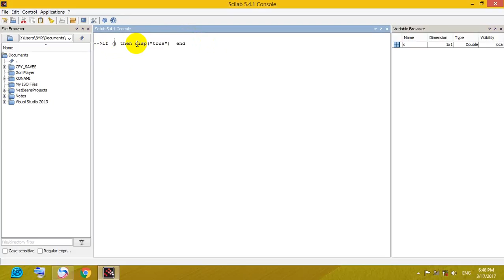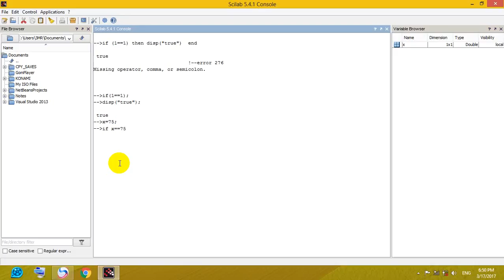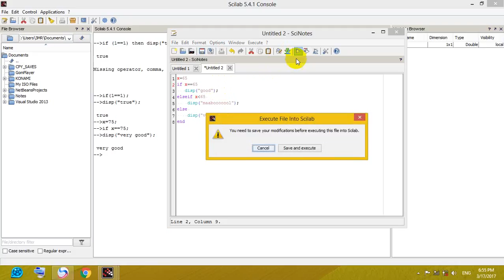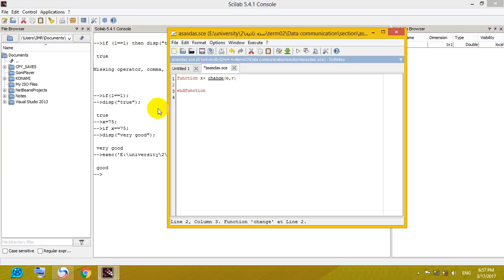4- if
مسا مسا